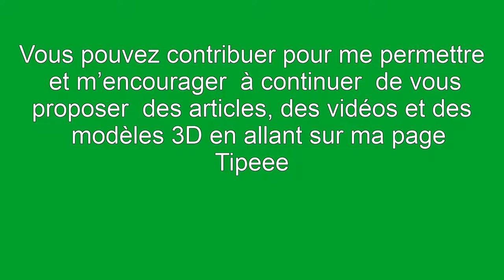Mètre à Ruban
Vidéo: Mètre à ruban
SI VOUS DÉSIREZ ME SOUTENIR CLIQUEZ SUR CE LIEN POUR ACCÉDER A MA PAGE TIPEEE